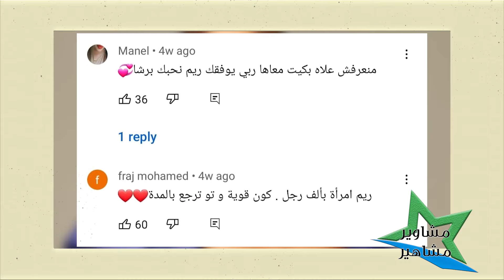بعد ٣ أشهر على اتهامها بالخيانة الزوجية والزنا .. أول تعليق من ريم الرياحي